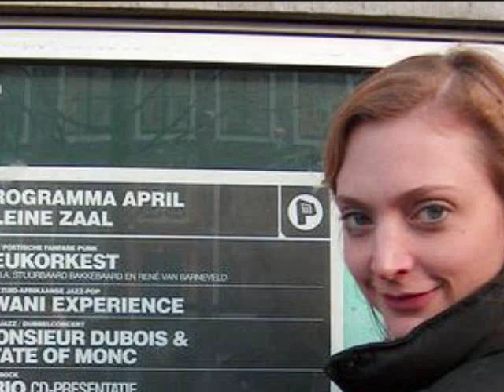High shelf Blues